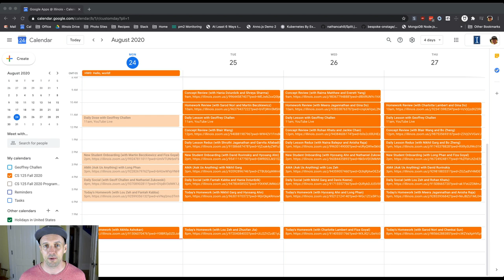CS 125 Fall 2020 Lesson 1: What's Next